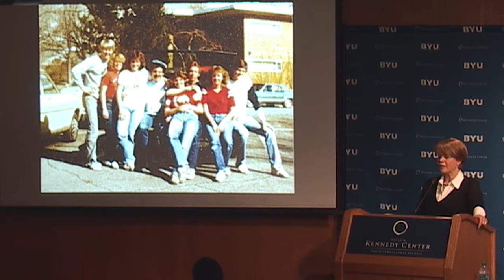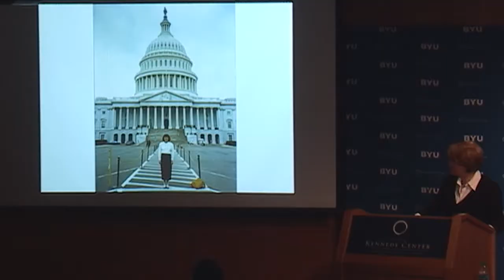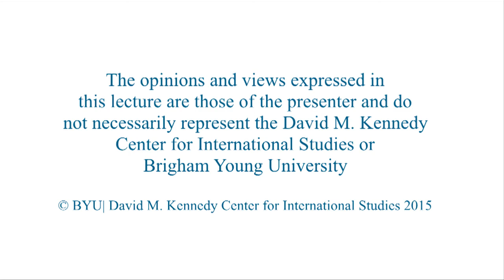Career Reflections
Sharon Eubank
Executive director of LDS Charities

Sharon Eubank will provide an overview of her current position as executive director of LDS Charities. Eubank will describe her career paths, provide career advice, and discuss life lessons.

She is the executive director of LDS Charities, the humanitarian organization of The Church of Jesus Christ of Latter-day Saints. Eubank has worked as the Middle East regional director of the LDS Charities and has served on the Relief Society general board during Sister Julie B. Beck’s administration.

10/22/2015